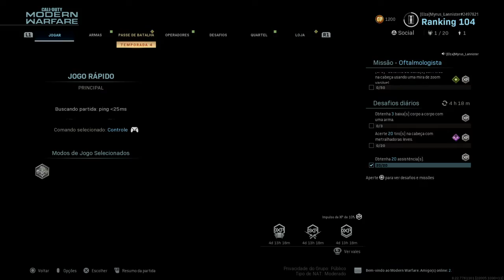Call of Duty®: Modern Warfare®_facaaaa chacina